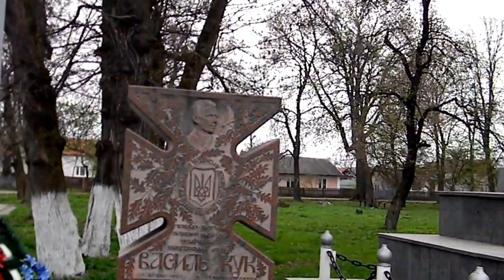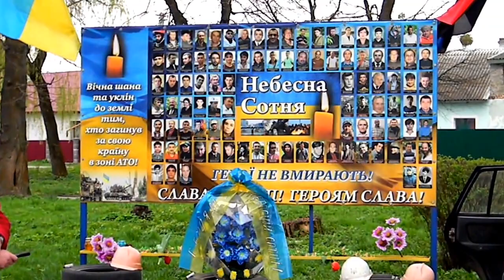20 років Пластової станиці Красне